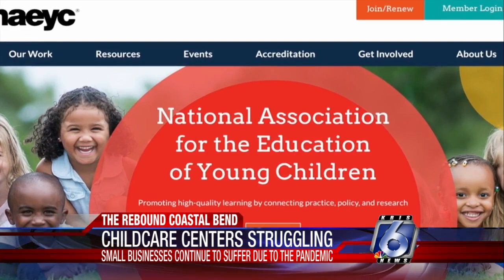Assistance needed for childcare providers on brink of permanently closing businesses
illions of people who are working or those hoping to return to work soon are depending on childcare.